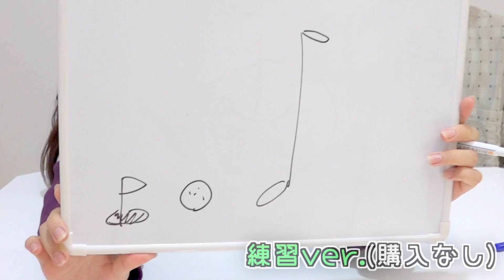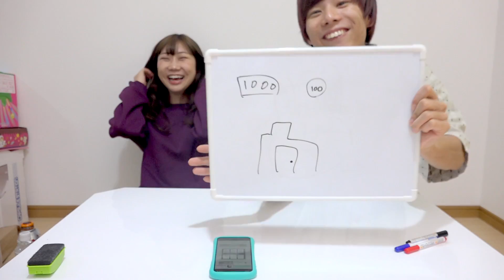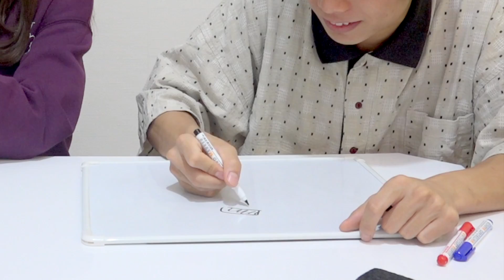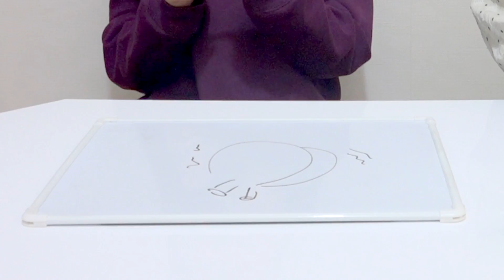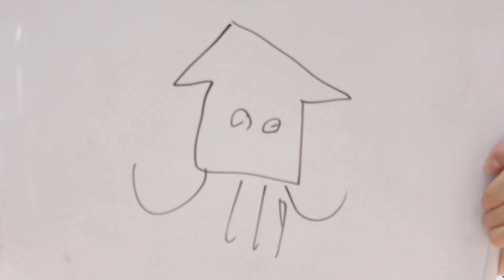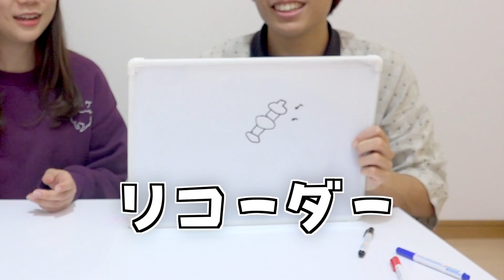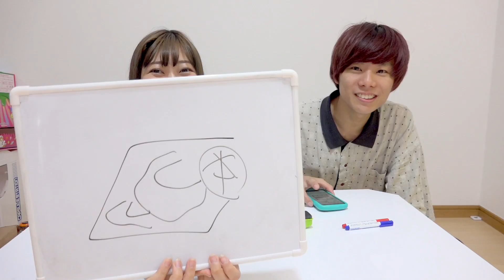間違えたら"本物"購入‼️『10秒』絵しりとり 対決🔥本気勝負すぎて面白すぎた😂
罰ゲームがヤバすぎる💦大人の真剣勝負!!笑

（今日の編集者：つむちゃん）

素材提供
PIXTA

楽曲提供
UUUMUSIC
Music is VFR
DOVA-SYNDROME